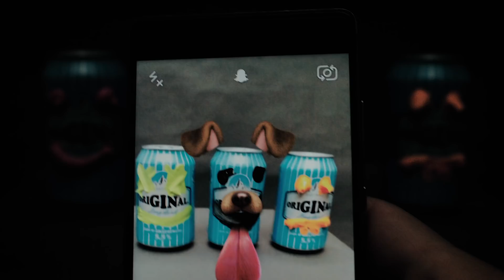Director's cut by Taito Kawata for Night of the Arts.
Director's Cut for Hartwall Original Long Drink by Taito Kawata. Helsinki Night of the Arts 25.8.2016